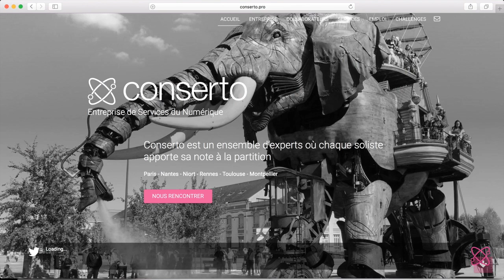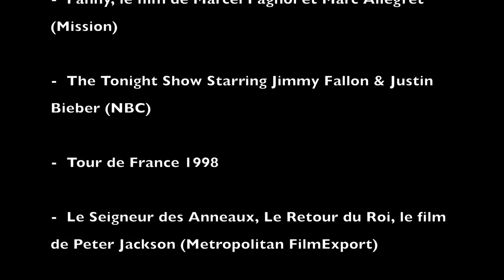Prix du Public 2016 - Conserto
Retrouvez désormais toutes les vidéos du Prix de l'Entrepreneur de l'Année